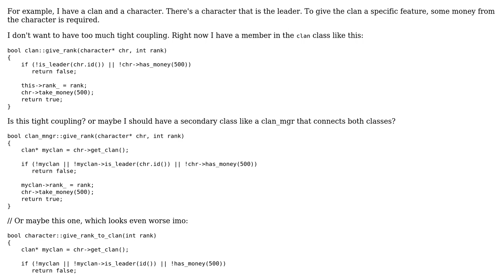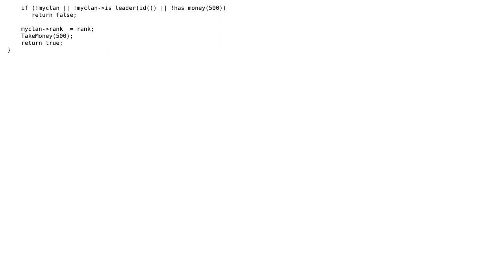Software Engineering: Is this a good design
With thanks & praise to God, and with thanks to the many people who have made this project possible! | Content (except music & images) licensed under CC BY-SA | Music | Images & others | With thanks to user Gam user Arthur Hv and the Stack Exchange Network Trademarks are property of their respective owners. You are responsible for your own actions.